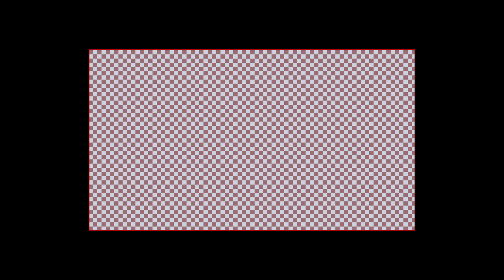Meia Final - Daniel Correia vs Miguel Malha | Torneio de FIFA 17 Omen by HP University Challenge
Foi no dia 28 de março que, no ISEL, decorreu a segunda etapa do Omen by HP University Challenge em FIFA 17.

Como prometido, os jogos das meias-finais e final foram gravados e agora podem ser vistos com narração do “carneiro amigo” José Nunes da RTP e com Nuno “nunobc” Barateli, jogador da FTW.